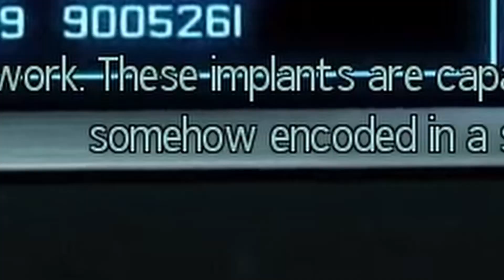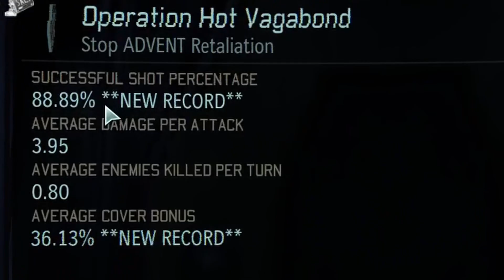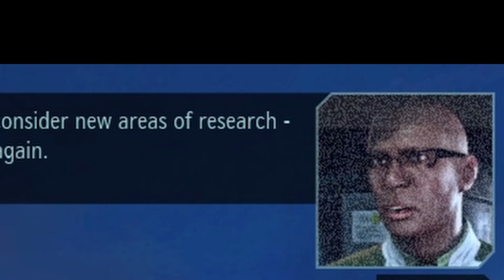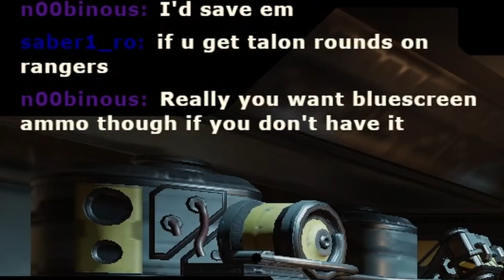Perhaps the worst XCOM 2 Ironman run in existence??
I decided to do an Ironman run of XCOM 2…on my first playthrough…
“Brutal” is one way to describe my experience! Haha
Discord ~🔨coming soon🔨~
XCOM 2 is an immensely difficult turn-based tactics game that I ragequit years ago. Despite remembering literally nothing about this game, I decided to jump into an Ironman challenge run. That is: no save scumming and all mistakes are final! The salt that flows is something hahaha.

Big thanks to viewers on my twitch for keeping it entertaining =)
Chapters
0:00 Intro Premise
0:22 Salt-filled highlights
24:37 It’s me, you’re outro